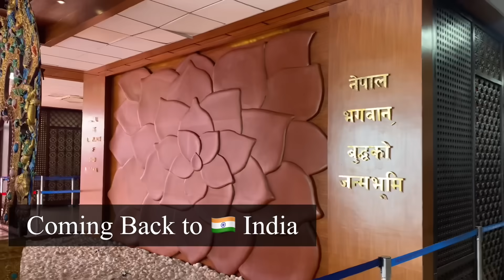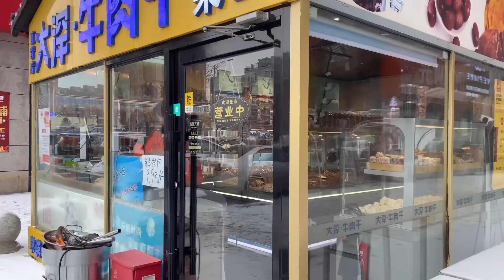Tomorrow we are GOING TO INDIA 🇮🇳 we are very Excited, and Happy || After 4 years China to India .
Indo-China Couple ❤️ INDIAN IN China
|| LOVE STORY ||

Myself, Yoga teacher, Ravi Bhardwaj from Himachal Pradesh Chamba district .I make family vlog , traveling vlogs and share my life experience on YouTube. I hope you guys will like my videos and keep supporting me. Thank you so much. ✈️🇮🇳🇨🇳